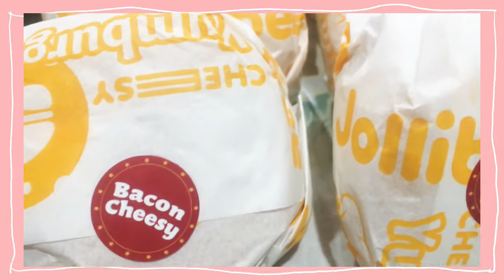JOLLIBEE TREAT | shorts #35